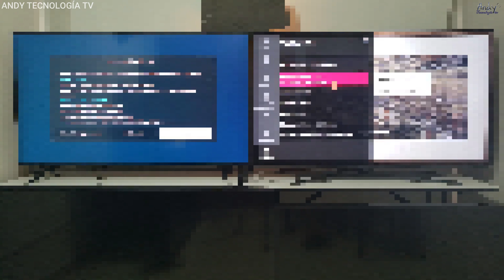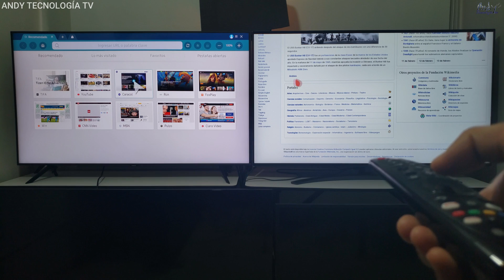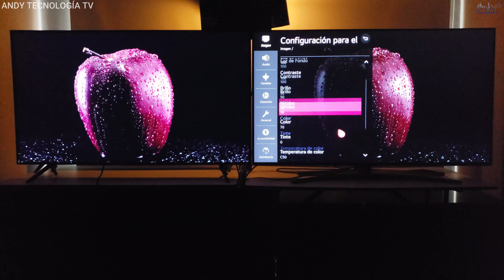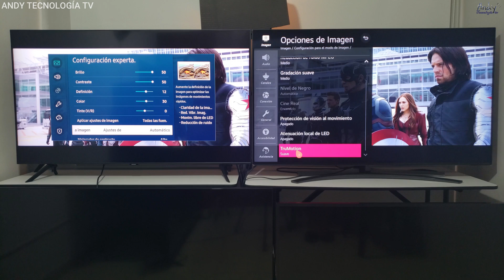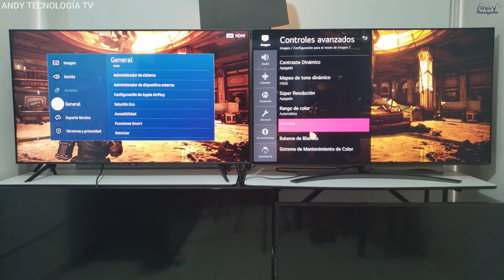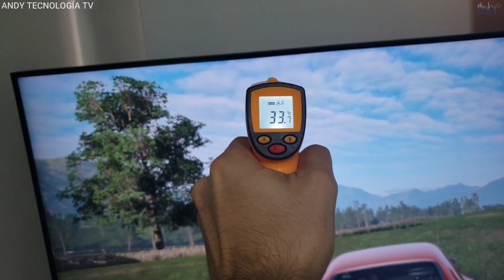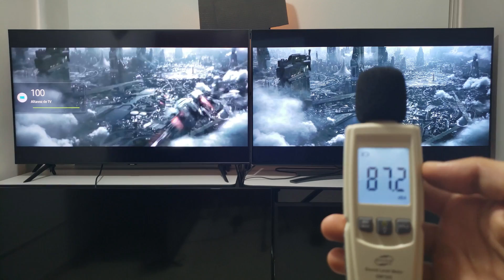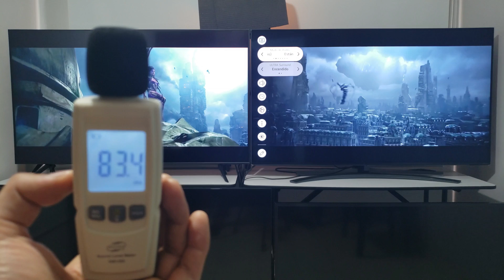SAMSUNG Q60T vs LG NANO86 (NANO85): Smart TVs QLED vs NanoCell con HDMI 2.1 para este 2021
Comparativa lado a lado entre los televisores Samsung Q60T con tecnología QLED y el LG NANO86 con tecnología NanoCell y puertos HDMI 2.1

Amazon USA:
(Q60T 65")
(Q60T 55")
(Nano85 65")
(Nano85 49")

Amazon España:
(Q60T 55")
(Q60T 50")